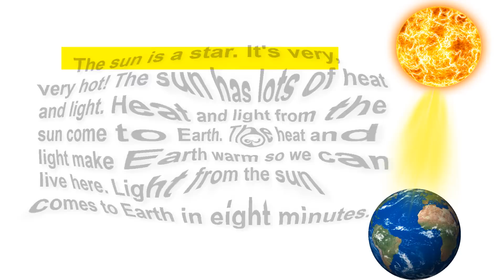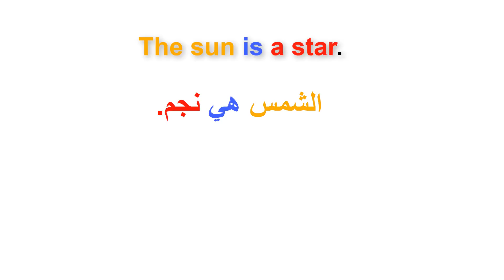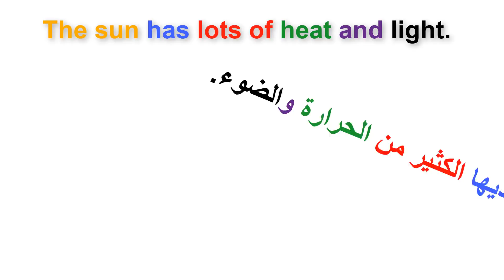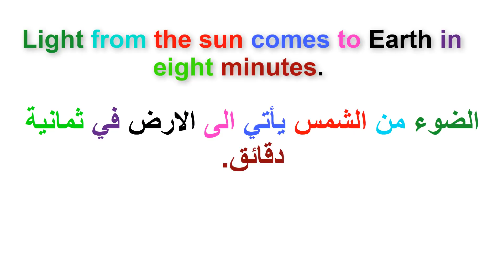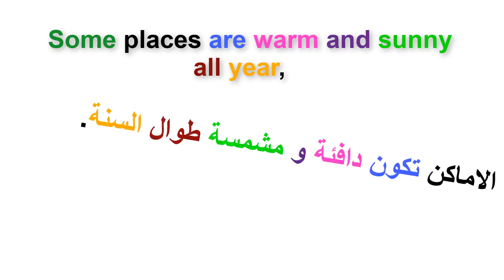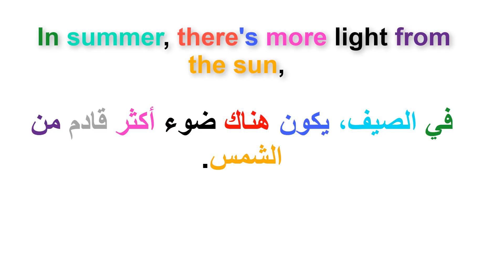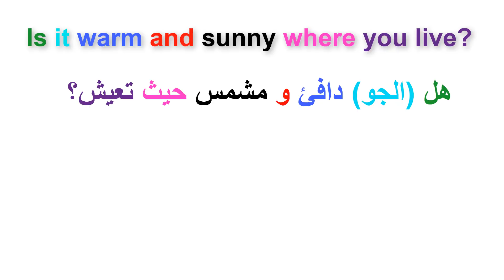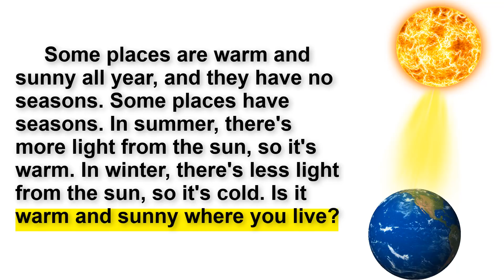القراءة باللغة الانجليزية وتحسين مهارة النطق (السلسلة 60) .